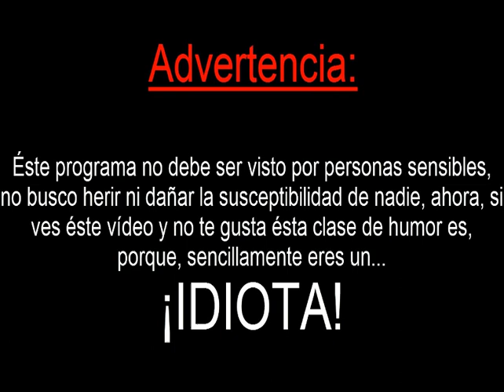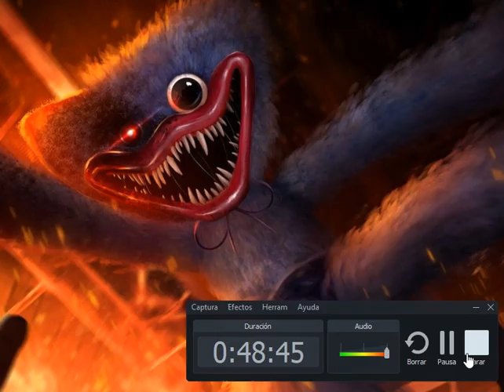"DKC 2-Diddy's Kong Quest" (SNES) |Two PLayers Team| (KonaGengar y G. Freddy) Part 2: "Not Fun 7n7"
Si deseas donarme un Dolar para contribuir con el canal pues bienvenido sea :D